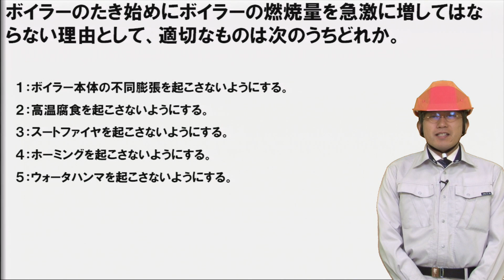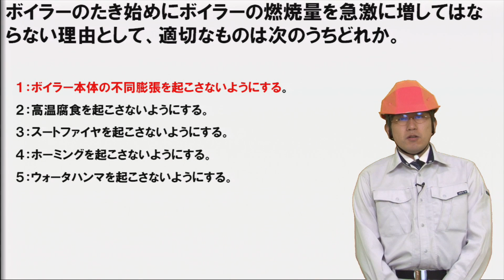【H.23前14】ボイラーのたき始めにボイラーの燃焼量を急激に増してはならない理由 （2級ボイラー技士問題演習）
2級ボイラー技士講座

ボイラーのたき始めにボイラーの燃焼量を急激に増してはならない理由として、適切なものは次のうちどれか。

１：ボイラー本体の不同膨張を起こさないようにする。
２：高温腐食を起こさないようにする。
３：スートファイヤを起こさないようにする。
４：ホーミングを起こさないようにする。
５：ウォータハンマを起こさないようにする。